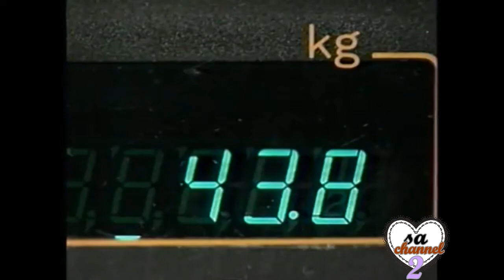Shimura Ken Japanese_Comedy Shimura_Ken funnir raja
funny or comedy Shimura Ken Japanese_Comedy Shimura_Ken